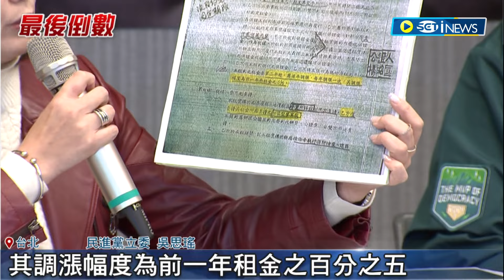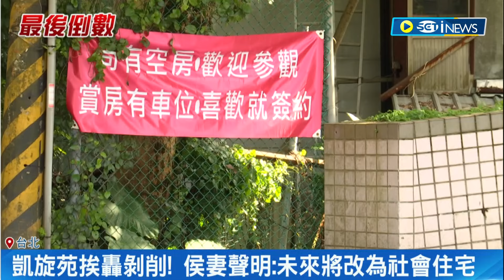綠營轟侯家"凱旋苑"剝削學生 怒嗆侯"一手拜關公一手包租公"! 吳思瑤:租金年漲5%不合理 侯妻聲明:未來將改為社會住宅｜記者 侯彩紅 郭翊軒｜【台灣要聞】20231227｜三立iNEWS